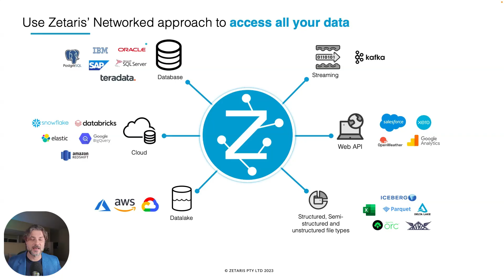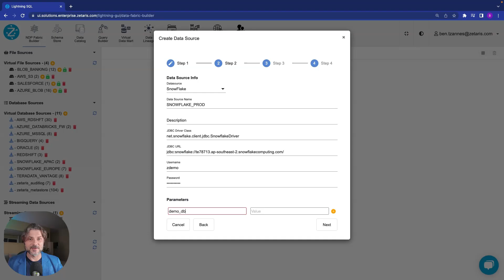Zetaris: Revolutionizing Federated Data Governance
Discover how Zetaris offers a revolutionary approach by enabling direct connectivity to data across various sources without duplication or migration. Learn how their federated, semantic layer provides consistent definitions, governed access, and trusted data across the enterprise. Explore the possibilities with Zetaris' open-source catalog or request a demo to see it in action.

00:00 Introduction to Data Governance Challenges
00:19 The Power of Federated Data Governance
00:44 Zetaris: A Modern Approach to Data Management
01:14 Ensuring Fast and Compliant Data Access
01:55 Achieving Governance and Agility
02:04 Explore Zetaris Further
02:13 Conclusion

My mission at LightsOnData is to:

1️⃣ Provide current and future data professionals with increased knowledge and better understanding of data governance, data management, and data storytelling.

2️⃣ Provide simple, fun, and engaging, as well as thorough explanations, teachings, and advice on important, but otherwise boring and dry topics of the data world.

3️⃣ Put the lights on data-focused organizations and products by helping them get more exposure on social media.